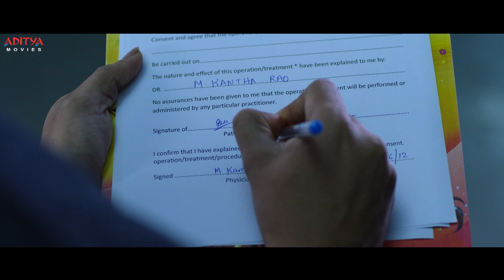Kirrak Party Hindi Dubbed Movie Part - 4 | Nikhil, Simran Pareenja, Samyuktha Hegde | Aditya Movies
Watch & Enjoy Kirrak Party New Hindi Dubbed Movie Parts, Starring Nikhil Siddharth ,Simran Pareenja, Samyuktha Hegde, Directed by Sharan Koppisetty.

Credits:
Film Name: Kirrak Party
Cast: Nikhil Siddharth, Samyuktha Hegde , Simran Pareenja
Producer: Aditya Music India Pvt. Ltd
Director: Sharan Koppisetty
Written: Chandoo Mondeti (dialogues)
Music Director: B. Ajaneesh Loknath
Cinematography: Advaitha Gurumurthy
Edited by : M.R. Varmaa